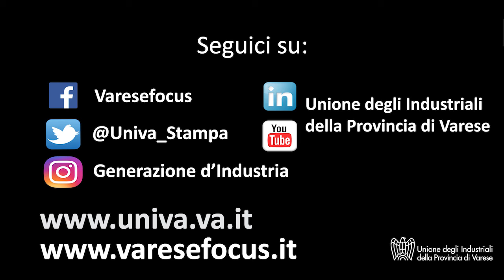Le potenzialità dei nuovi sistemi di illuminazione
Intervista a Emanuele Pizzurno, Ricercatore della Scuola di Ingegneria Industriale della LIUC - Università Cattaneo